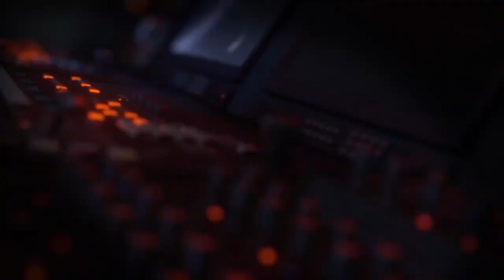[PD수첩 핫클립] 마리우폴을 집중적으로 공격하는 이유는?_MBC 2022년 4월 19일 방송